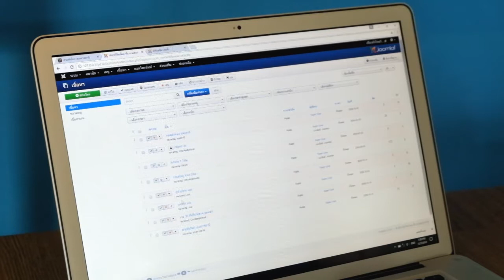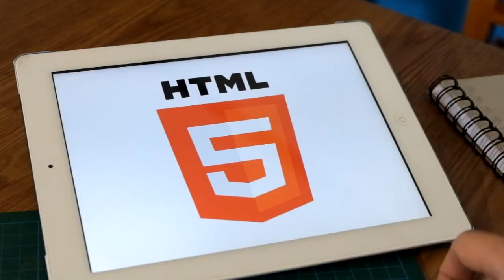แนะนำรายวิชา การสร้างเว็บไซต์พาณิชย์อิเล็กทรอนิกส์ ตอบโจทย์ธุรกิจออนไลน์